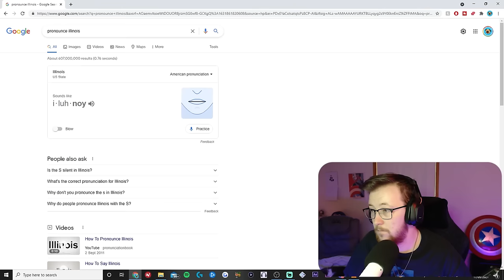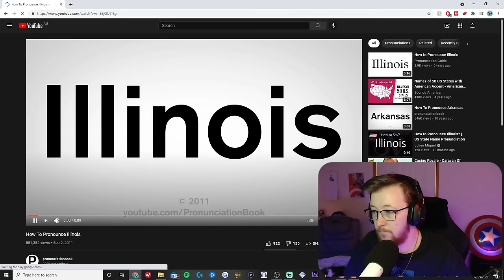Halloween (1978) Movie Reaction! (wildy uncomfortable) *First Time Watching*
Does this dude have an asthma problem or something??

Puggapillar
Belmont
VIC 3216
Australia